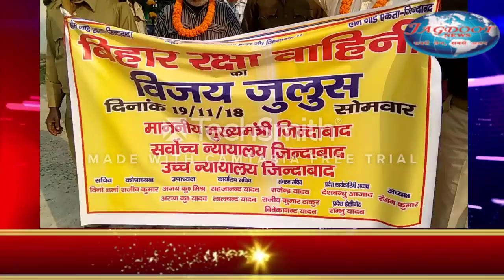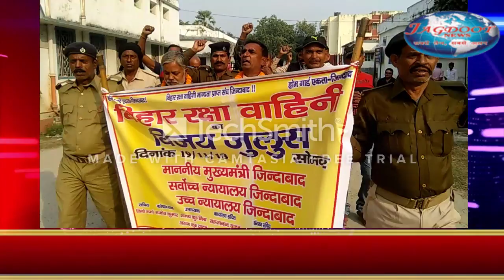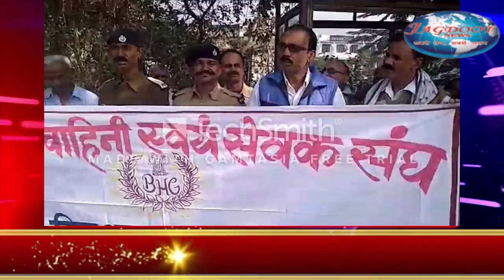पटना:खगडिया,जहानाबाद,सिवान मे बिजय जुलूस,mla पहुंची अस्पताल,जाप-युवा शक्ति का फूंटा गुस्सा-अरूण jan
बिहार गृह रक्षा बिहानी के द्वारा सुबे के जिला मुख्यालयों पर उच्चतम न्यायालय के द्वारा दोगुना मानदेय आदेश देने पर बिजय जुलुस,पटना,खगड़िया,जहानावाद,सिवान में उड़ा अबीर-गुलाल,खगरिया बलुहाही में सड़क दुर्धटना में दो बाईक सवार सन्हौली निवासी की मौत,परिजनो से मिले सदर विधायक पुनम देवी यादव,जाप,युवा शकि का सीएस कार्यालय के सामने चिकित्सा व्यवस्था में सुधार को लेकर घरना, news, jagdoot news paper,jana,khagaria,bihar